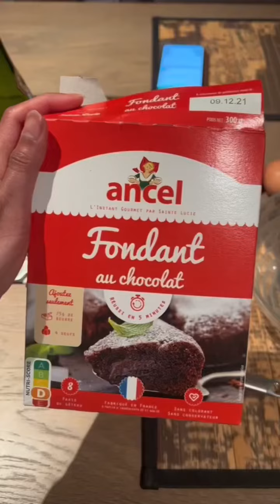The easiest way to do fondant au chocolat